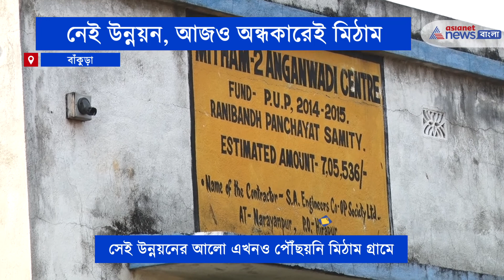Under Development is the age-old story of Mitham Village | উন্নয়নের রাস্তা হারিয়েছে মিঠাম গ্রাম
Mitham, the village you can not easily find on a map. This village comes under the Ranibandh Constituency. But, in 2021 the village has not seen proper development. Someplace in the villages, the concrete road has made by the local administration. Though there is a scarcity of drinking water. Even the area does not have a high school at a 2 KM distance. Nearest High School is at more than 10 KM distance.

২৪ পরগনার বজবজ বিধানসভার অন্তর্গত বজবজ পৌরসভার ১ নম্বর ওয়ার্ডের দাঁড়িয়ে থাকা বিজেপির ট্যাবলো ছিড়ে দেওয়াকে কেন্দ্র করে উত্তেজনা। বিজেপি কর্মীরা এই ঘটনায় বজবজ ট্রাঙ্ক রোড অবরোধ করে বিক্ষোভ দেখাচ্ছে।বিজেপি সর্মথক দের বক্তব্য আজ প্রচার এর সময় tmc সর্মথক রা এই ঘটনা ঘটায়. ইতি মধ্যে বজ বজ থানায় অভিযোগ জানিয়েছে বিজেপি কর্মীরা |